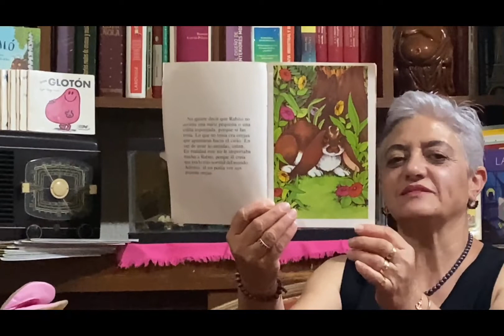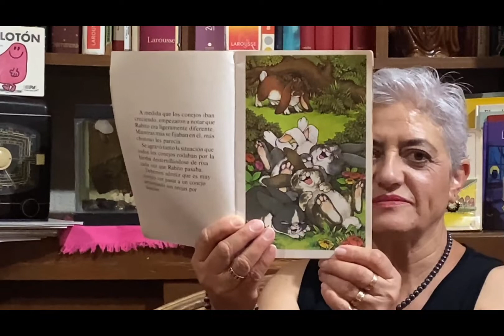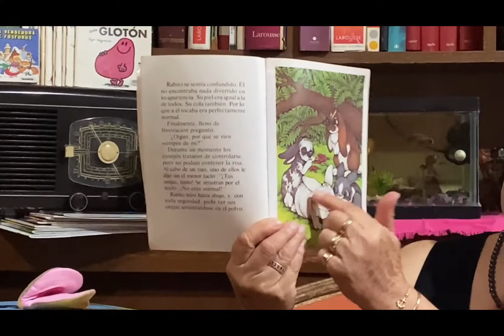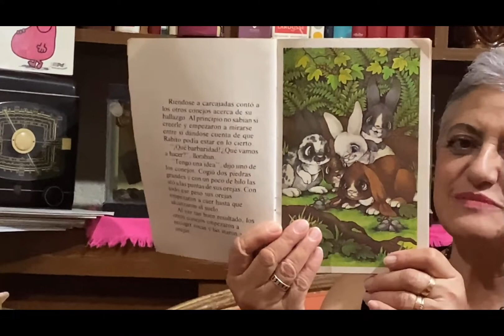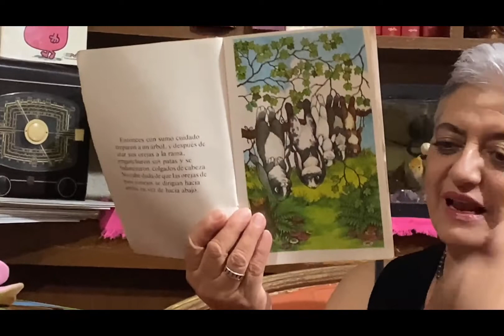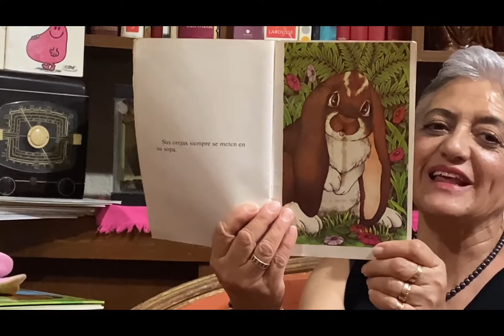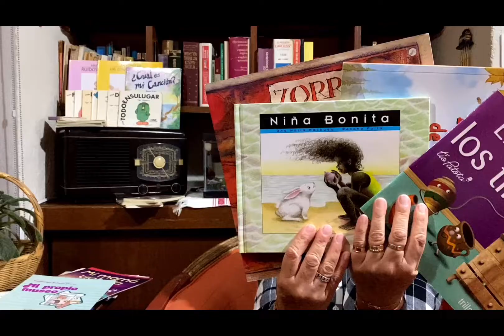Cuento sobre el bullying para niños - Cuentacuentos El Rincón de Yati - RABITO OREJAS GACHAS I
Los defectos físicos no deben ser motivo de burla; por el contrario, hay que aprender que sea cual fuere nuestra apariencia, podemos proyectar nuestra hermosura y ser felices. Veamos que nos enseña aquí Rabito.

Cuento que nos enseña sobre la aceptación y como enfrentar el rechazo y el bullying.